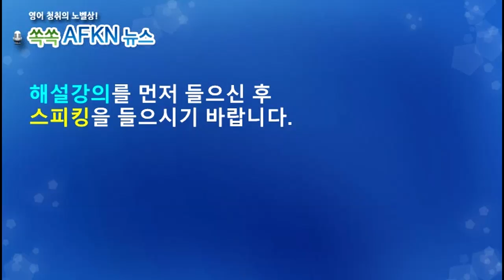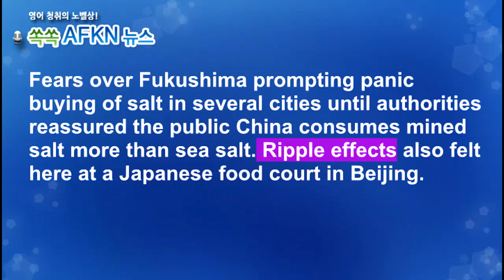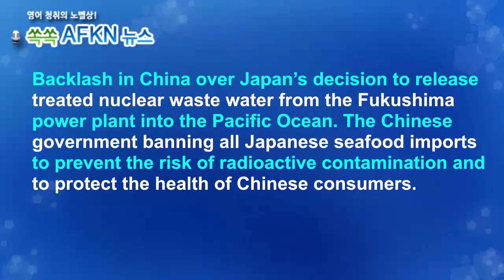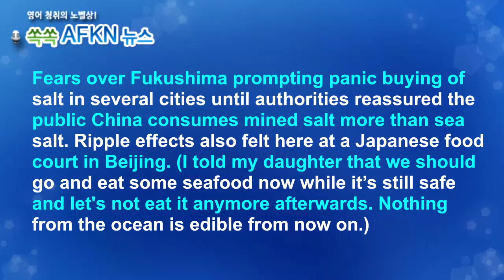[영어뉴스청취] 핵오염수 방류 중국의 반발_스피킹강의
일본의 핵오염수 해양 방류에 대해 중국내 반발이
거세게 일고 있습니다. 중국 정부는 일본 수산물 수입에
대해 전면 금지조치를 내렸습니다. 중국 국민은 주산물
섭취를 자제하고 소금사재기를 벌이고 일본 업체에 무작위
전화를 걸어 강력히 항의 하는 등 격앙된 반응을 보이고 있습니다.

★★★이벤트★★★
1. 구독자 수가 지금의 약 두배인 8천명 도달 시
2. 또는 해설강의 월 평균 조회수 1000회 도달 시